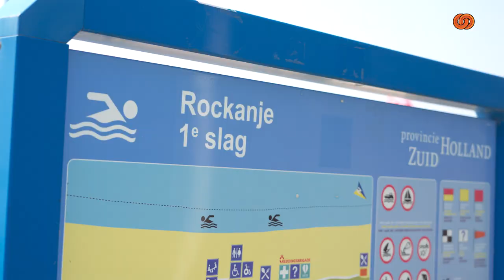Zwemwater seizoen 2024 van start gegaan